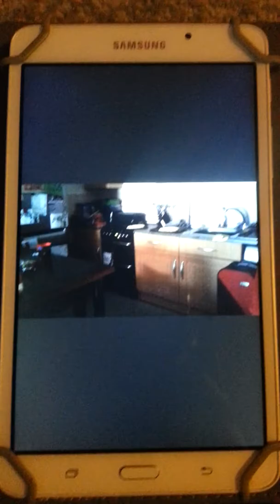Tyler's 2nd Night Shift at Kian's Chicking Nugets